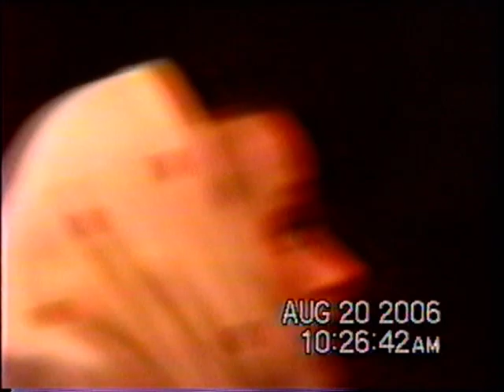2006-8 Northern Europe 10 of 13 8 20 06 9AM